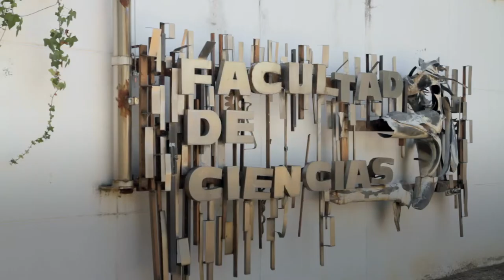UAM IN 1 MINUTE: CHEMICAL SENSOR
Stimulus-response materials can act as sensors. When their creation is based on nanomaterials, those chemical sensors can capture and even transform the gases in the atmosphere. Watch this video for more exciting applications.

TO KNOW MORE:
Meet the Department of Inorganic Chemistry at the Universidad Autónoma de Madrid:
And the research group of the project “BIOINSPIRED METAL-ORGANIC AND INTELLIGENT MATERIALS WITH STIMULUS-RESPONSE BEHAVIOR”, financed by the Ministry of Science and Innovation (reference: MAT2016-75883-C2-2-P), in: